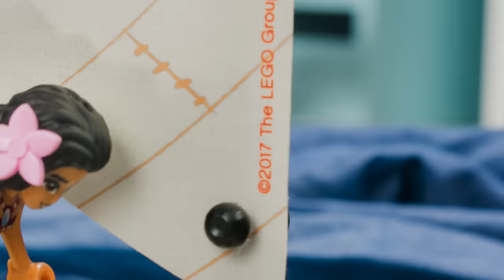"Moana" Movie as Told by LEGO - LEGO Disney Princess - Mini-Movie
See the story of Disney’s Moana like never before! Join Moana, Maui, Heihei, and Pua as they recreate the movie, entirely with LEGO bricks.